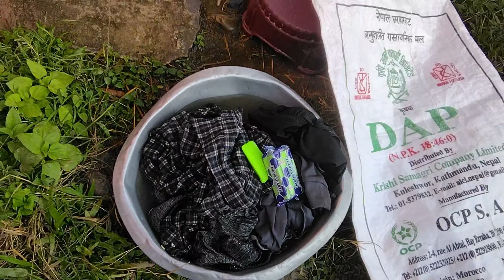Barii ma kam garda sarai thakyo hou 😫